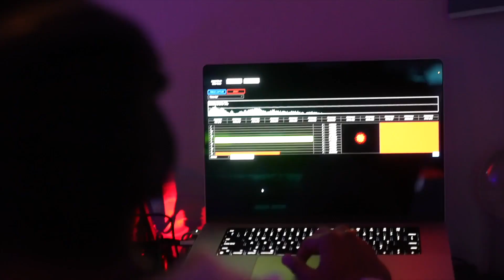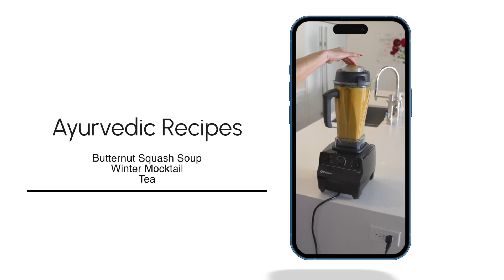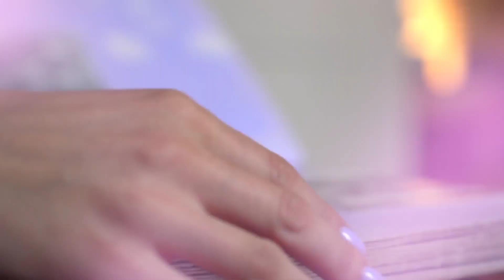Welcome to DailyOM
In 2004, Madisyn Taylor and Scott Blum founded DailyOM with a prescient vision: to bring the world together by offering inspirational messages delivered to your inbox each day. This groundbreaking vision launched DailyOM as one of the first spiritual newsletters on the internet.

Now, nearly twenty years later, DailyOM has grown from a small community of a few hundred subscribers into a thriving global wellness movement of over 3.5 million people dedicated to personal empowerment, growth, and transformation.

As DailyOM has evolved, we’ve expanded our offerings to include a growing library of courses, information, and products. Whether it’s self-improvement, spirituality, health, or fitness, our team and worldwide community of teachers empower people to realize their potential in mind, body, spirit, and heart.

We believe that personal well-being is cultivated one day at a time. Every day we have an opportunity to be an agent of positive change for ourselves and the world around us. 🌎❤️